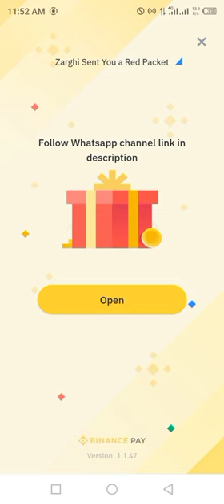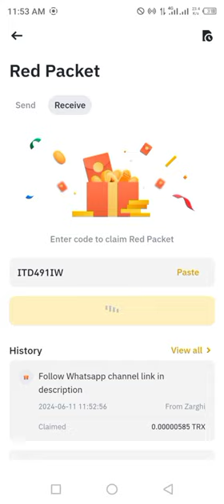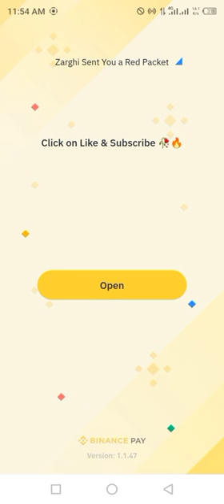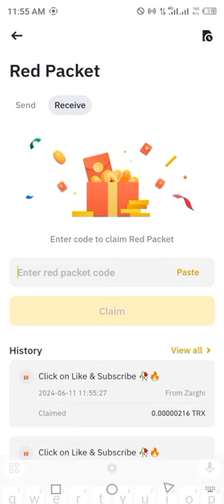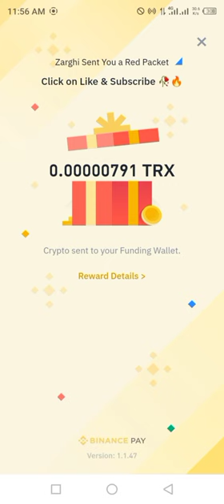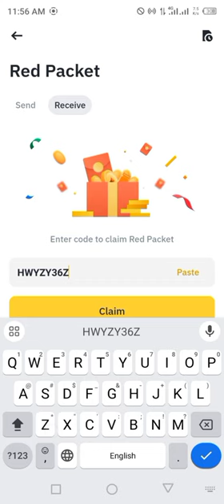Binance red packet code today | Tron TRX Binance Coin RED Packets 12 JUNE 2024 Crypto Box